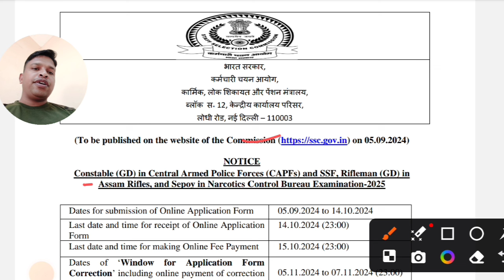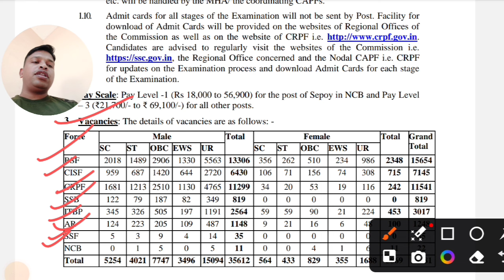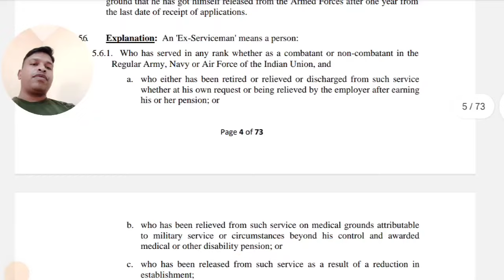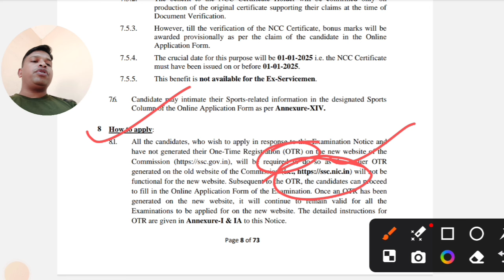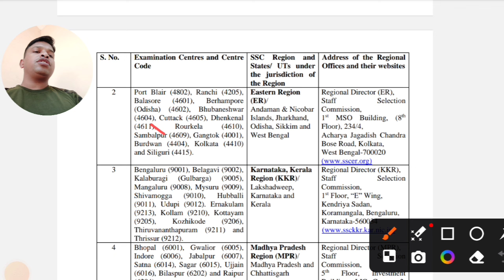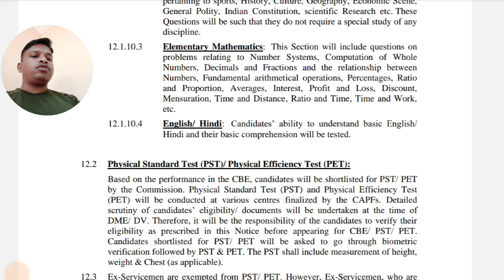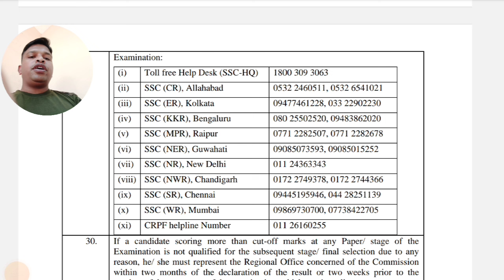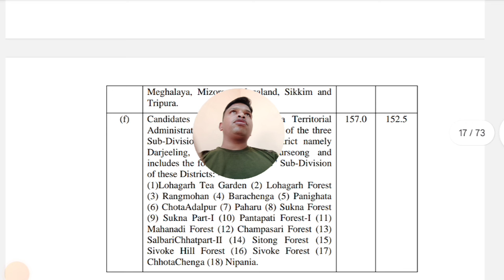SSC GD 2025 NOTIFICATION HEJ ENA (OUT) || SANTALI VIDEO 2024#commandosoren